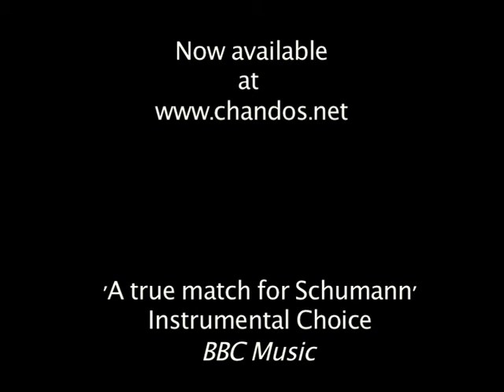Meet the artist: Imogen Cooper plays Schumann 2/3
This is the second of three videos about Imogen Cooper's latest Schumann recording on Chandos, in our new series 'Meet the Artist'.

Here she talks about Schumann's Novelette Op. 21, No. 2, with illustrations at the piano.

Get the album ON